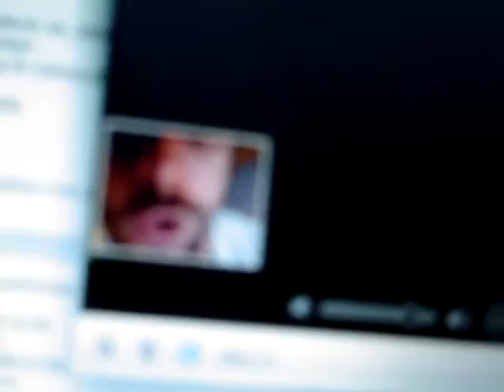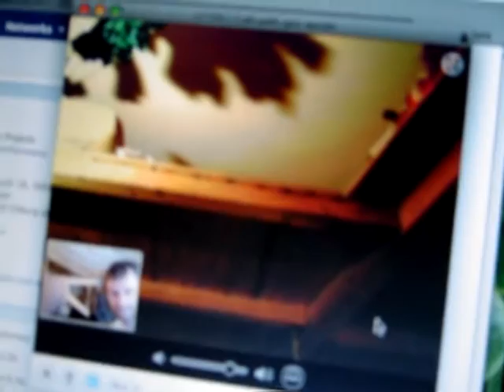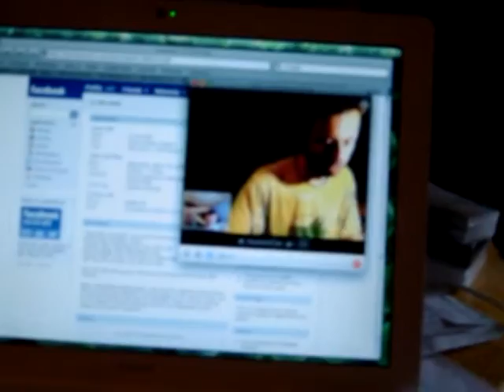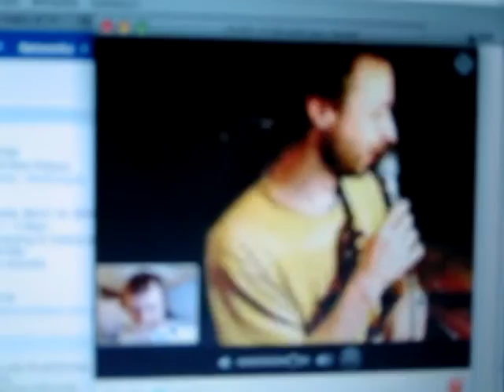What I'm Playing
DJ Monoarea fromthe Philipines Does LIVE Skype DJ Blog
EKLEKTIC mixup Dubstep RhymeWarp for the Record